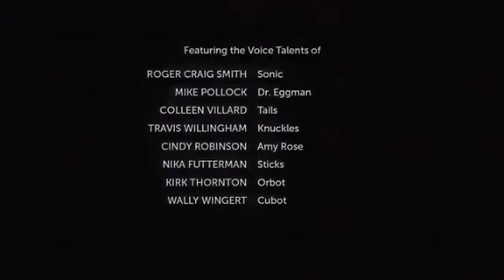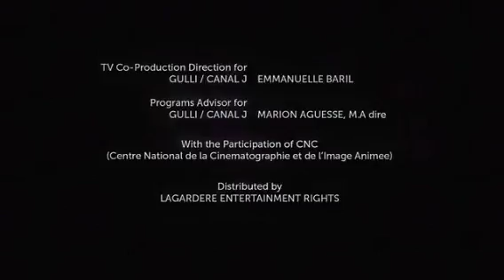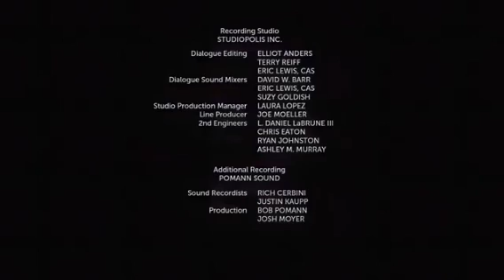Sonic Boom Season 1 | Episode 9-10 | Compilation